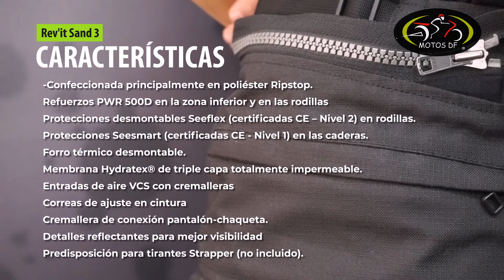Pantalón REVIT SAND 3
Precios y disponibilidad 👇
🚛 Enviamos a todo México.